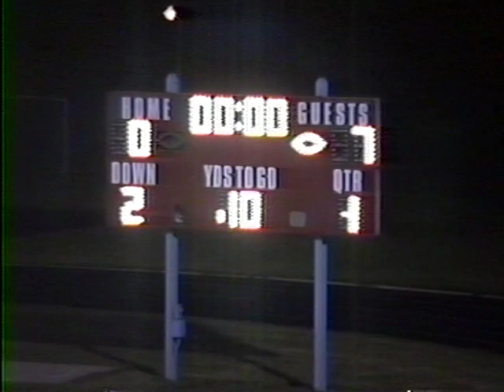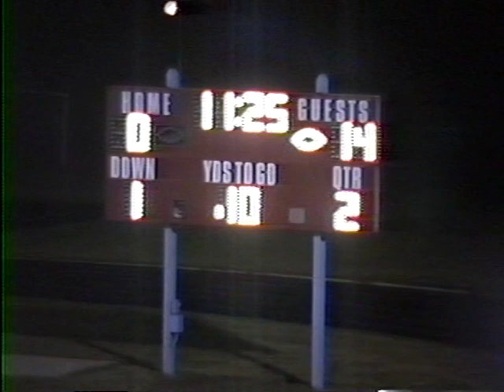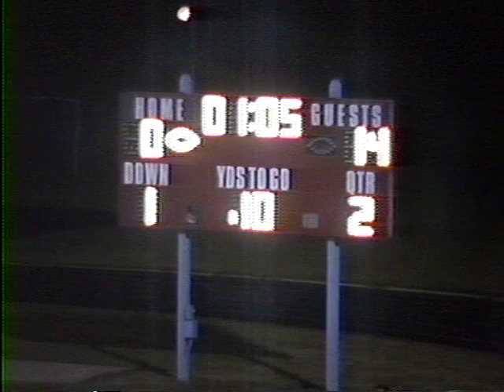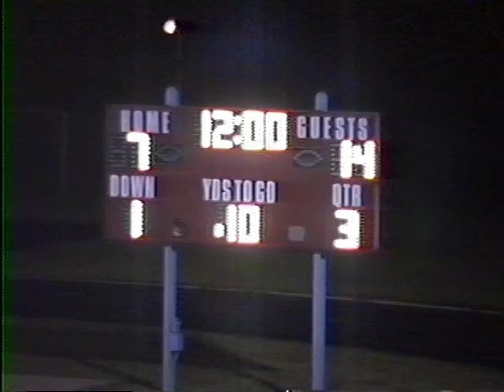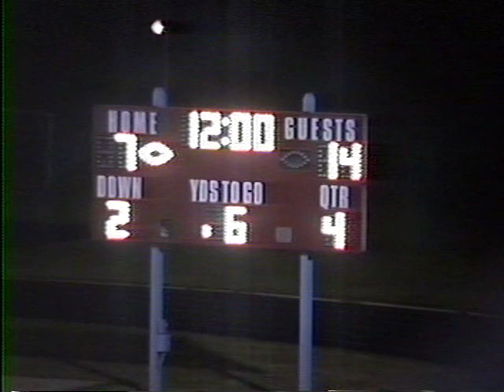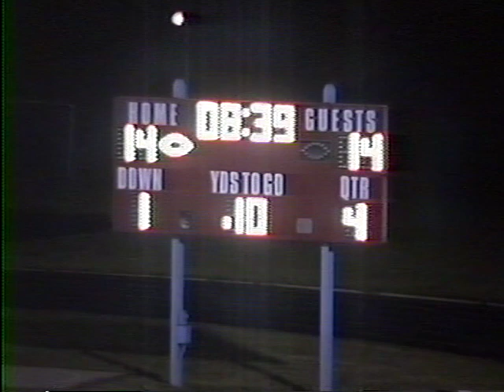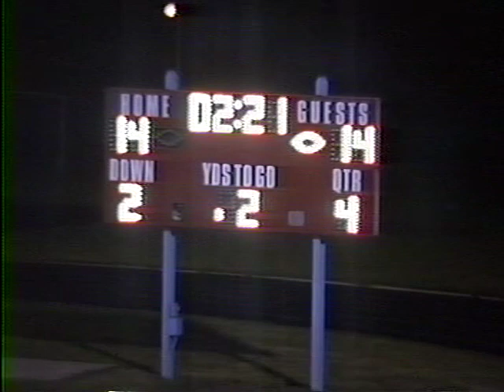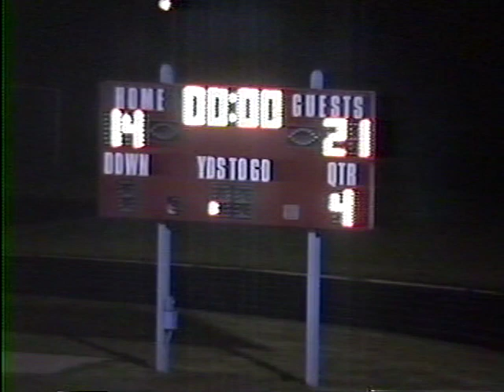Mckeesport Vs Franklin Regional 9 13 96